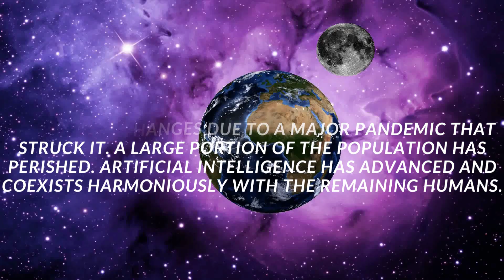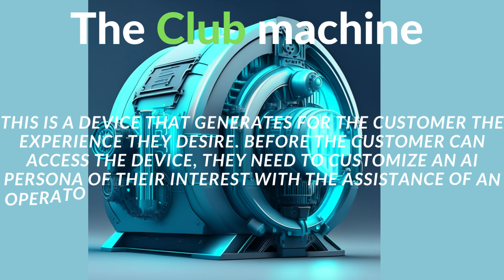The Club - Part1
Planet Earth has undergone significant changes due to a major pandemic that struck it. A large portion of the population has perished. Artificial intelligence has advanced and coexists harmoniously with the remaining humans. AI has devised a concept that brings pleasure to humans. This concept is known as "the Club."